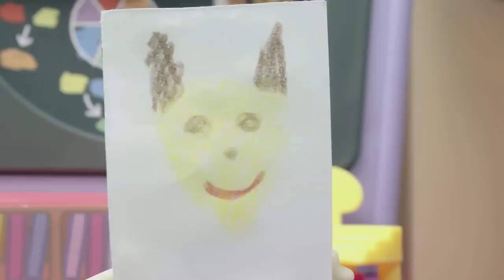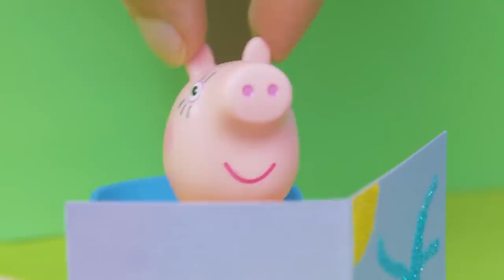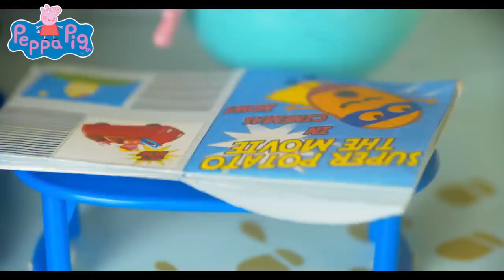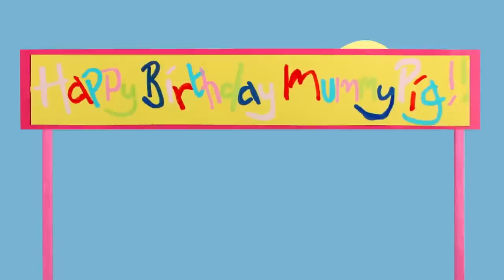Peppa Pig Official Channel | Motorhome Camping Toy Play | Play-Doh Show Stop Motion